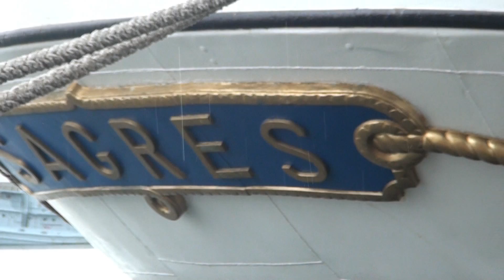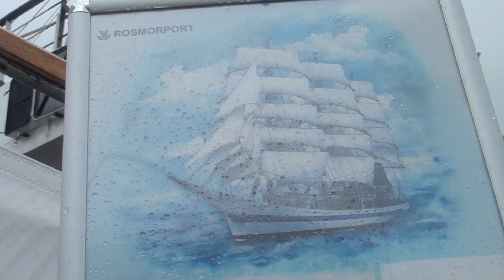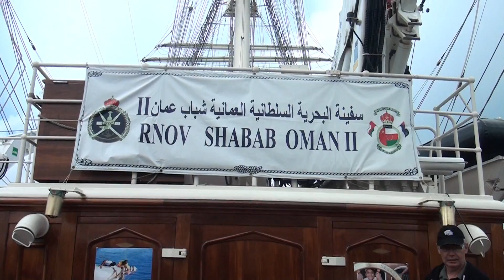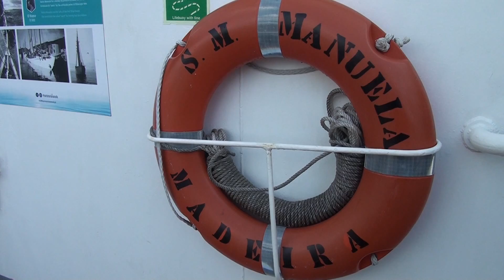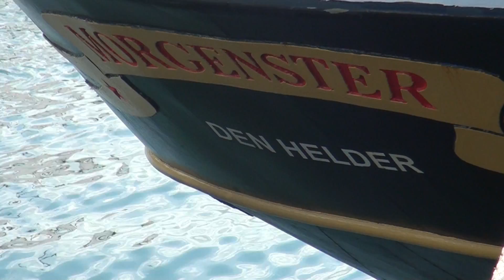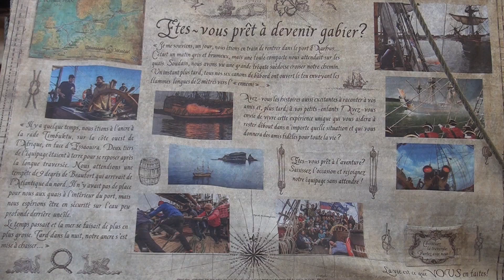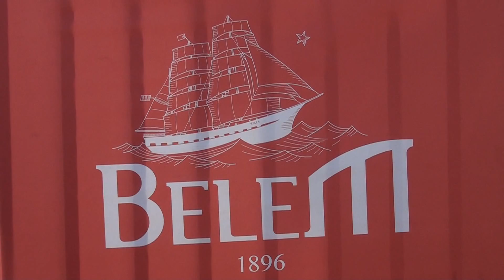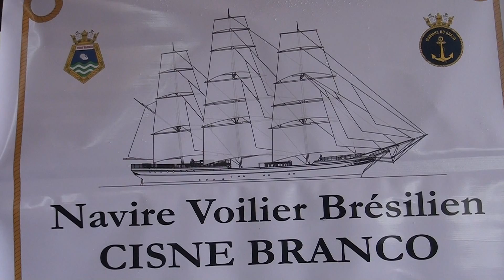Les Grandes Voiles des 500 Ans du Havre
Tv76Pointe de Caux vous fait Partager par ce reportage la visite des plus beau voiliers au monde venu pour l'occasion des 500 ans du Havre ainsi que la parade des marins